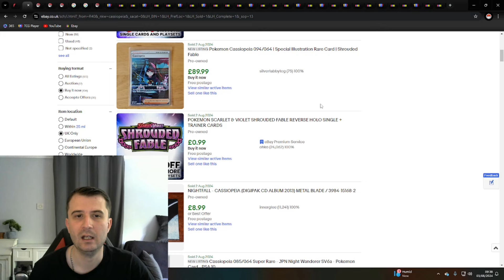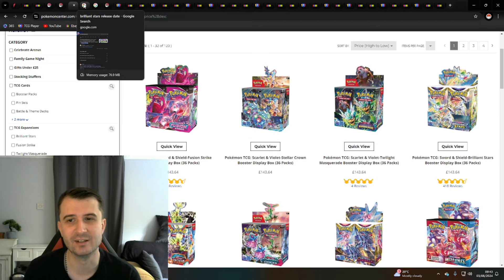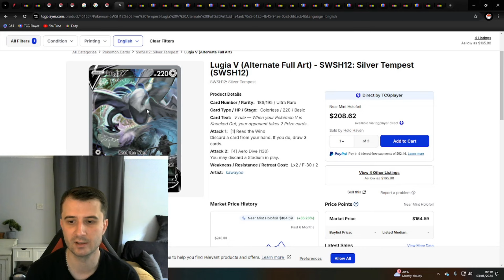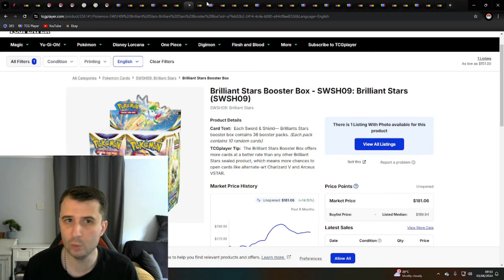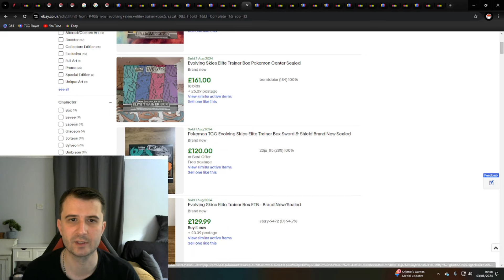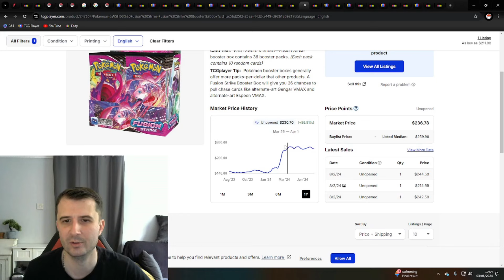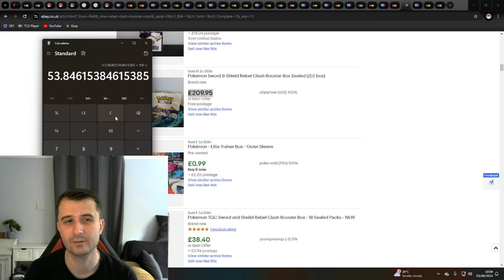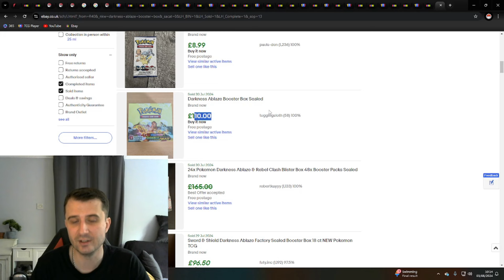Pokemon RE-PRINTS Sword and Shield!?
A look at all the price movements across sealed product for the Pokemon sword and shield era including price predictions and forecasting for pokemon investing.